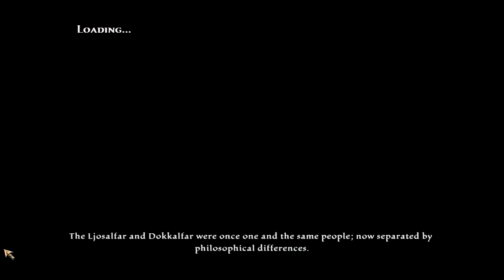Let's Play Kingdoms of Amalur: Reckoning Episode 101 Harst's Lair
More adventures in the land of Amalur :D